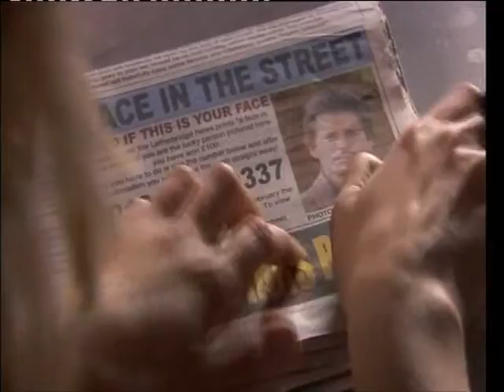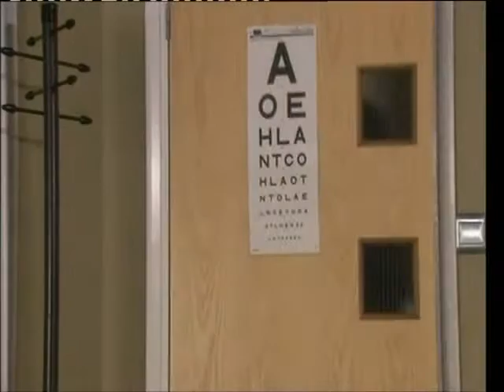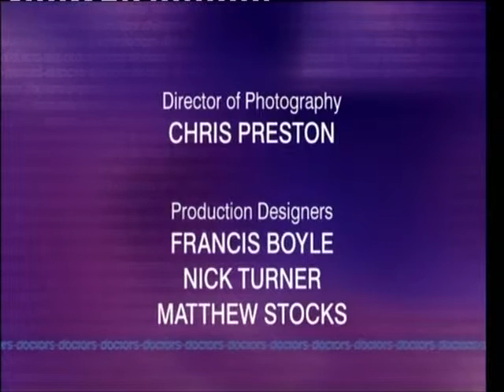BBC1 Doctors Love Will Find A Way (30th January 2009)